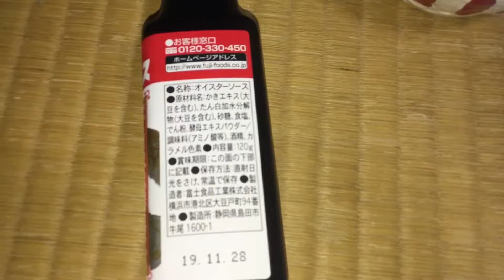[開封]オイスターソース 富士食品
富士食品のオイスターソース120ｇを開封してみました。